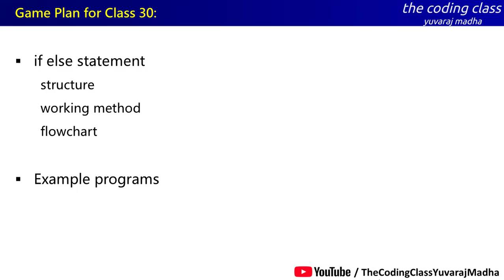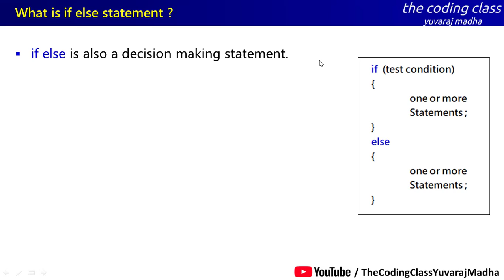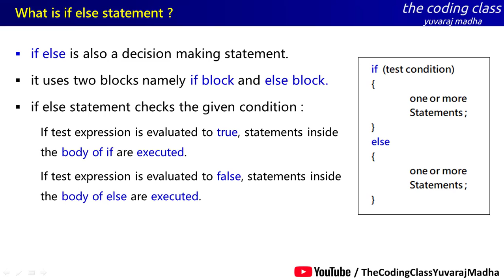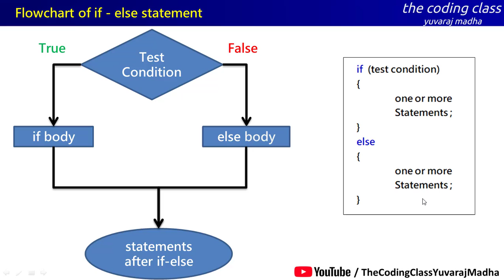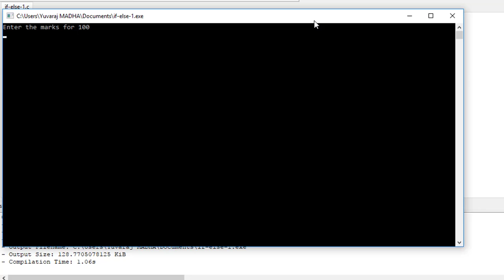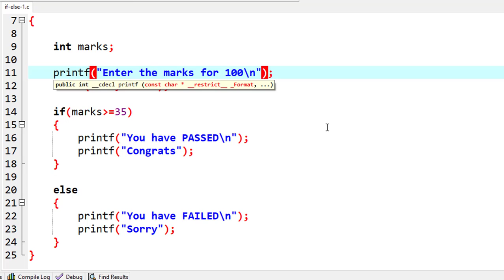C Language in KANNADA - 30 | What is if-else statement in C ? (ಕನ್ನಡದಲ್ಲಿ)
Learn Complete C Language in Kannada ! (ಕನ್ನಡದಲ್ಲಿ)

if-else statement :
structure
working method
flowchart

Example programs